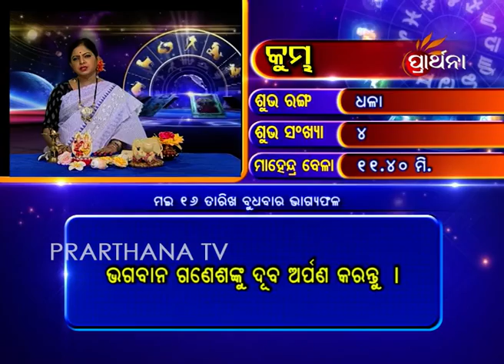Aquarius Kumbha 16 May 2018 | Daily Horoscope | ଦେଖନ୍ତୁ ଆଜିର ଦିନଟି କେମିତି କଟିବ